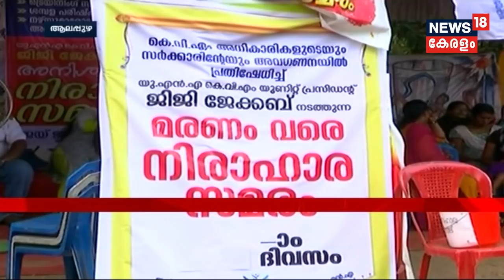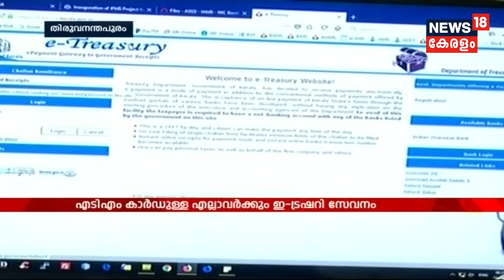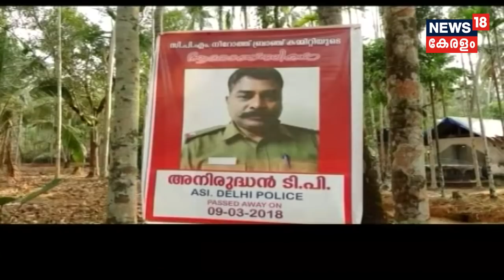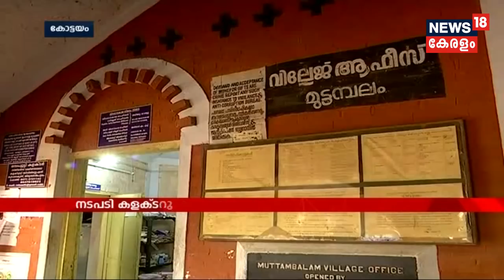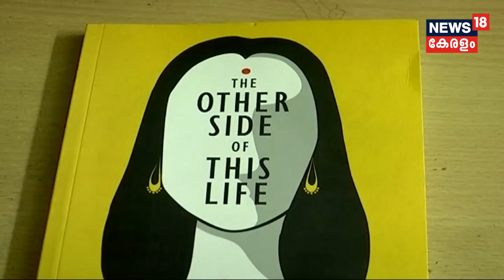ദേശിയപാത 66ന്റെ സർവേയ്‌ക്ക്‌ മുന്‍പേ സമരപ്രഖ്യാപനവുമായി ആക്ഷൻ കൗൺസിൽ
As the NHAI is set to commence the survey of the NH 66 widening in Kuttippuram, the Action Council has come out in protest against the move, alleging that a six-lane highway can be constructed in thirty metres instead of the proposed forty-five metres. Moreover, the Action Council is also against the implementation of the plan using the BOT method.